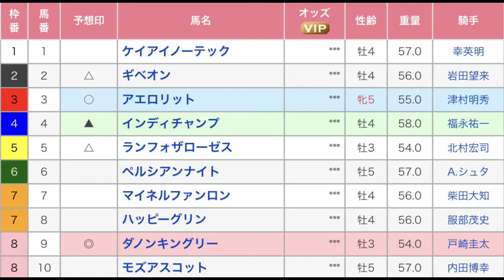毎日王冠（G2） 直感予想！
いよいよ秋競馬。G2で一二を争う大好きなレース。当てたい！